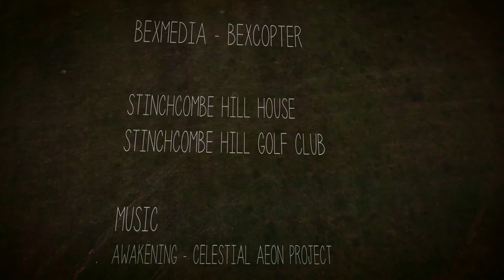Stinchcombe Hill House & Golf Club - Bexcopter - Aerial Video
Bexcopter is a UK based aerial video production company that specialises in aerial video and photography working alongside Bexmedia to create stunning aerial videos and photos.

Bexcopter aims to provide the best possible service to their clients working under the mentality that the customer is always right. Aerial Videography is a new and growing technology that offers creative and wonderful videos to be produced. Safety is always important when working with remote control systems especially when working around people and property, whilst carrying expensive equipment such as high definition camera's, first person video and gps technology systems.